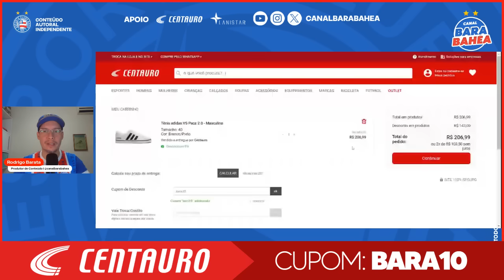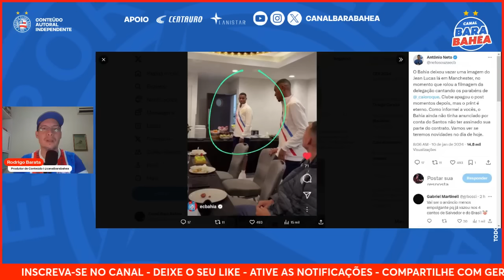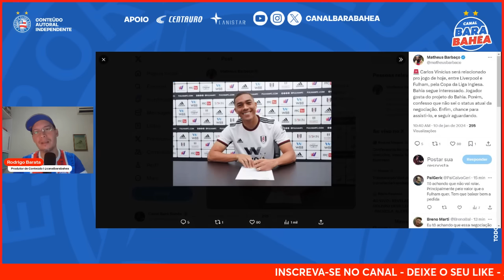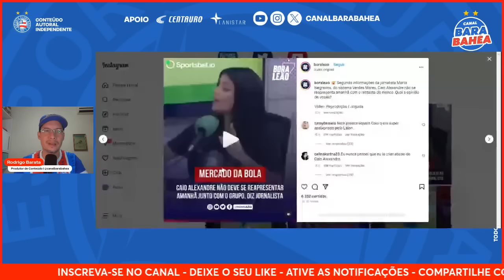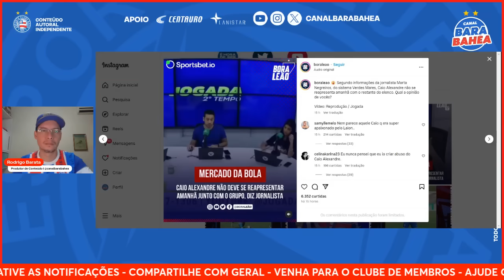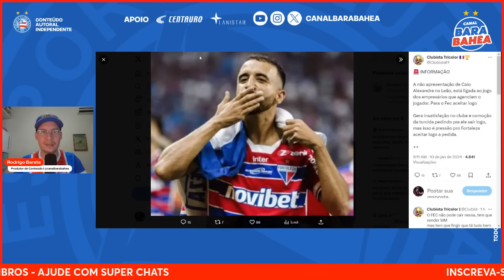🚨TORCIDA DO FORTALEZA SE REVOLTA: "JOGO DE EMPRESÁRIOS DE CAIO ALEXANDRE"! 👀VAZA FOTO!🚨VINI JOGA!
⚽ PROMOÇÃO CENTAURO! TÊNIS ADIDAS VS PACE 2.0: DE R$349,99 por R$206,99 COM O CUPOM BARA10